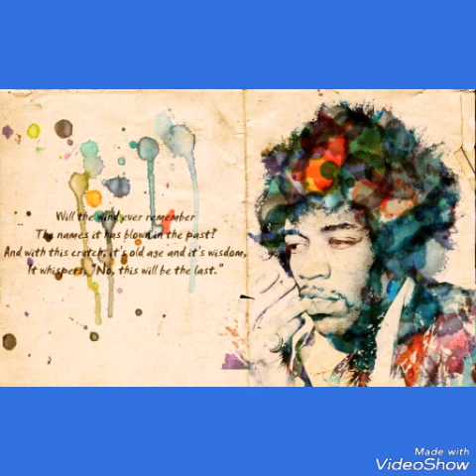Box ফাটানোর গান car me music Baja 2017